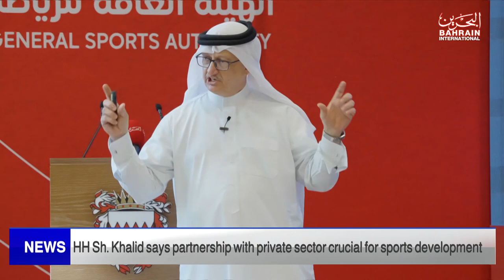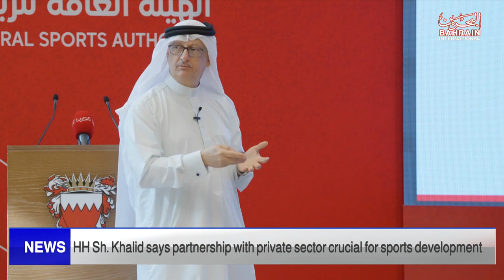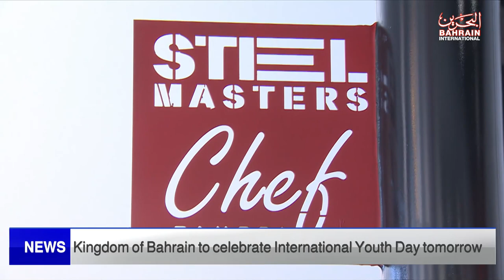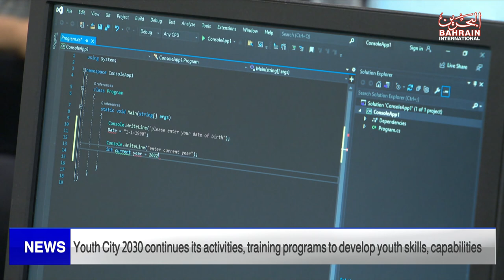BAHRAIN NEWS CENTER : ENGLISH NEWS 11-08-2023